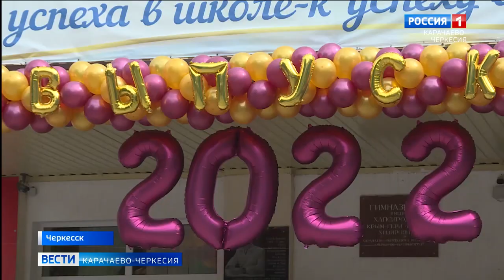Для тысяч выпускников Карачаево-Черкесии прозвучал последний звонок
Для нескольких тысяч выпускников Карачаево-Черкесии прозвучал последний звонок. У каждого из них позади немало лет учебы, а впереди новый этап в жизни. Но именно этот, школьный, навсегда останется особенным